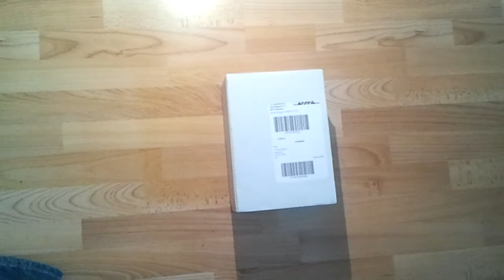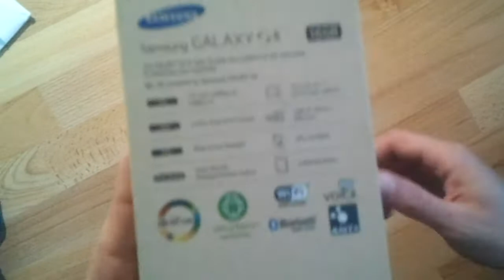Samsung Galaxy S5 Unboxing video